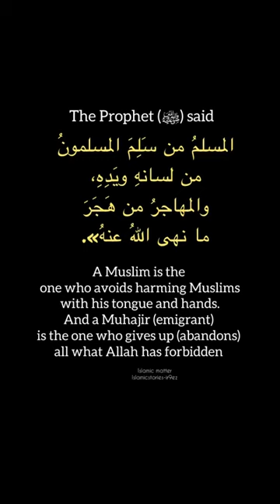The real muslim # real muhajir# islamic#shorts#shortsfeed